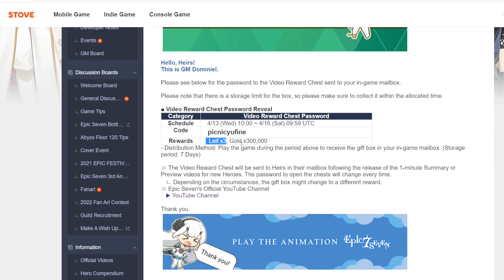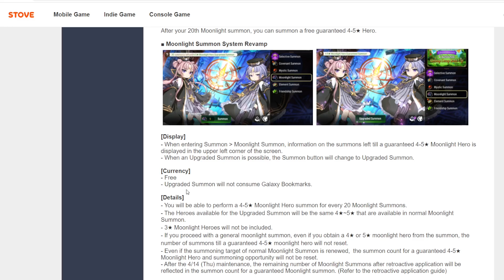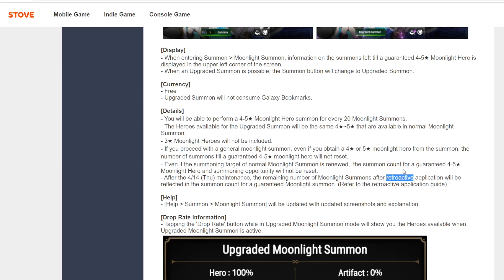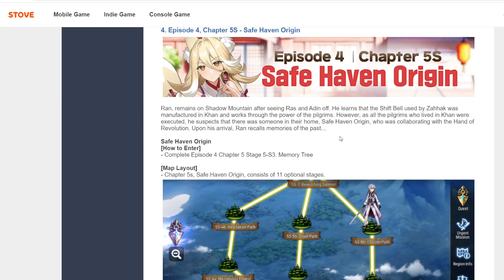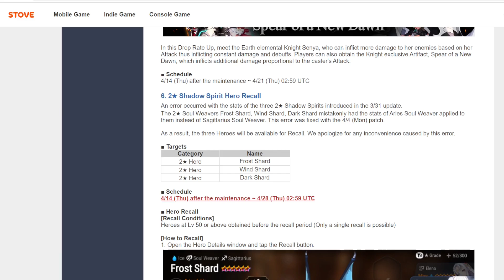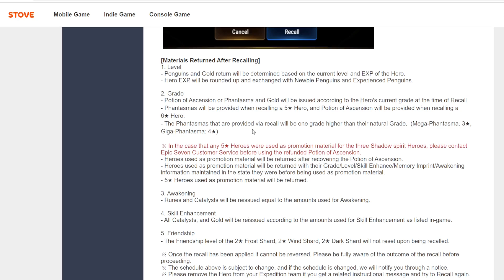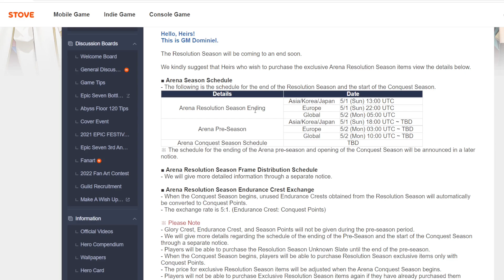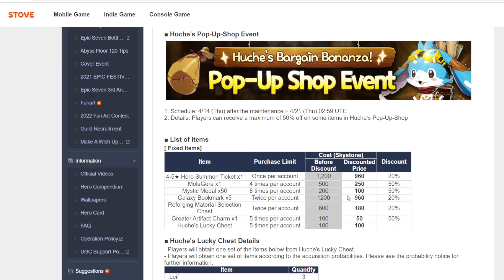Cập nhật Epic Seven 14/4/22 - Revamp summon ML - Buff hero - Nerf Creep 2 sao :)))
Pass hộp quà: picnicyufine

Sắp có một lốc thẻ summon 4-5s moonlight cho mọi người cùng nghịch kekeke :)))))))))
Chúc các bạn may mắn sum dc hero mình thích nha ^^!